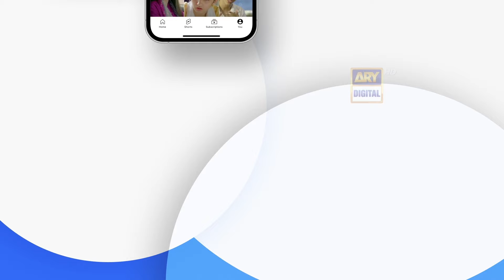Couple Best Moment😍 | Momina Iqbal & Daniyal Afzal | Teray Janay Kay Baad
Teray Janay Kay Baad delves into the societal pressures of upbringing and marriage expectations for both genders, emphasizing the parents' roles in securing their children's futures. It also follows the emotional and social struggles of a wife, showcasing her resilience and strength while her husband works abroad.

Written By: Rubina Kabir Khan & Rukhsana Nigar
Directed by: Salman Sirhindi

Cast:
Momina Iqbal,
Danyal Afzal Khan,
Omer Shehzad,
Tuba Anwar,
Sajjad Paul,
Zain Afzal,
Hira Umer,
Anam Tanveer,
Muhammad Subhan Awan,
Hina Javed,
Laila Wasti & Others.

Watch Teray Janay Kay Baad  Monday to Friday at 9:00 PM only on ARY Digital